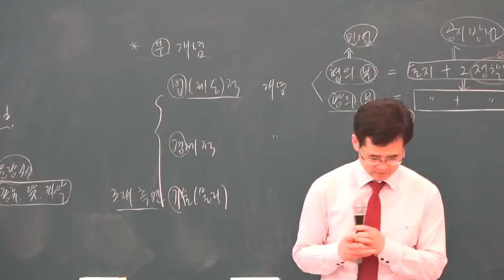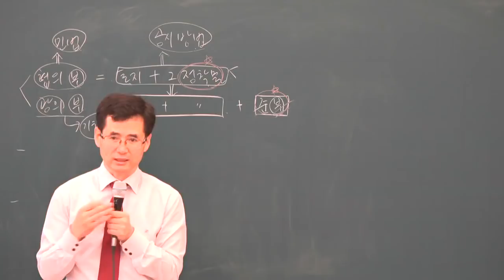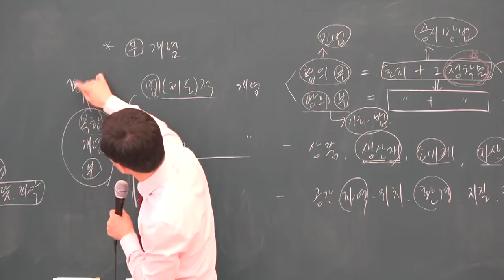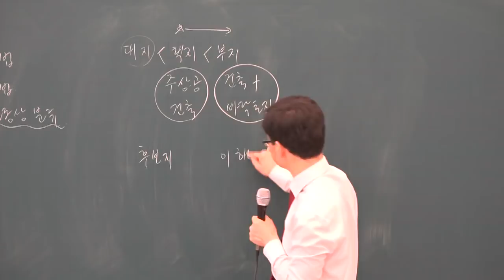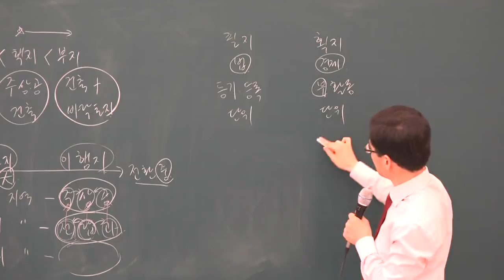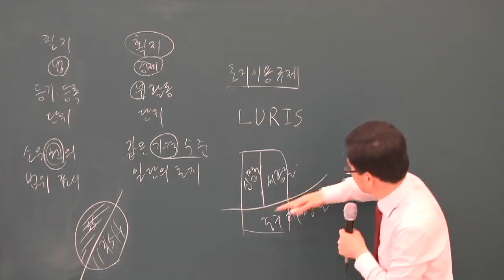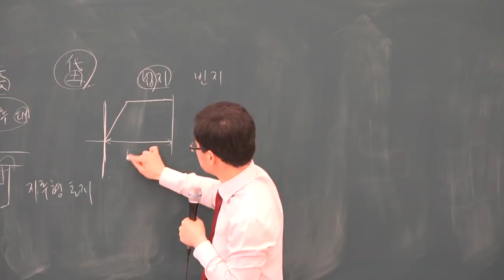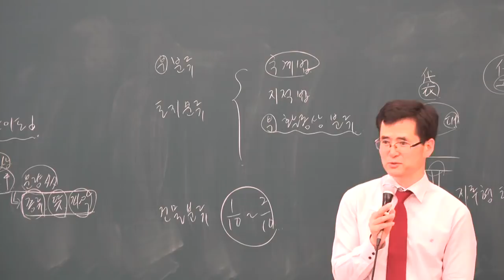[공전무] 2019년 공인중개사 부동산학개론 기초이론 11-3